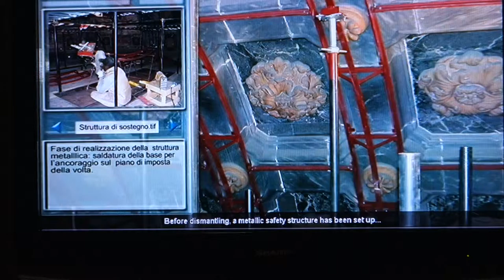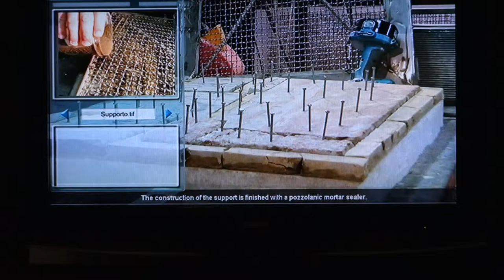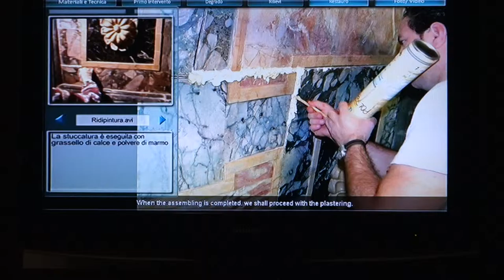FIRENZE - SAN LORENZO - Capella dei Principi : Video ufficiale del rinnovo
Video ufficiale del rinnovo della capella dei Principi a San Lorenzo-Firenze